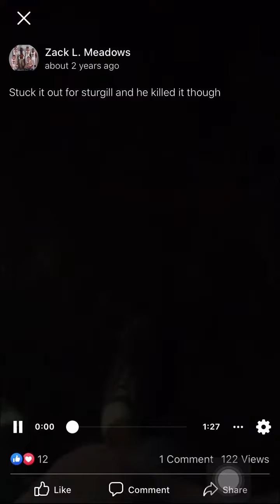Sturgill Simpson solo at bonnaroo